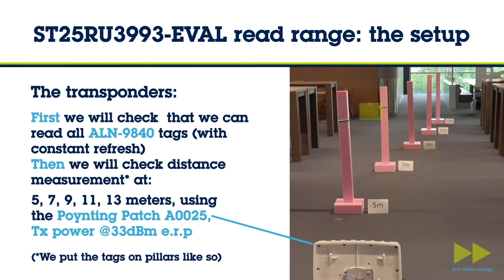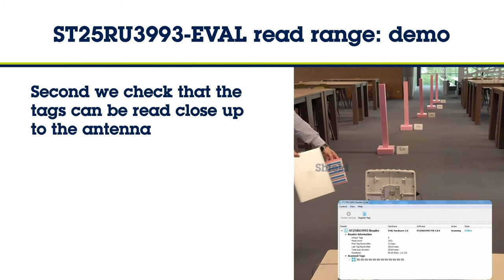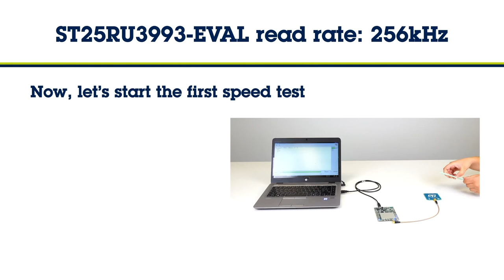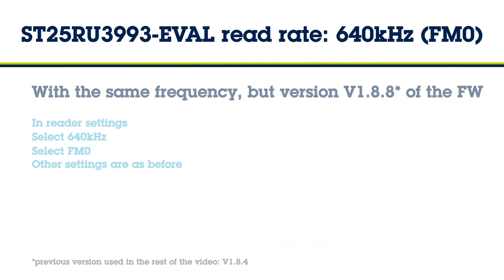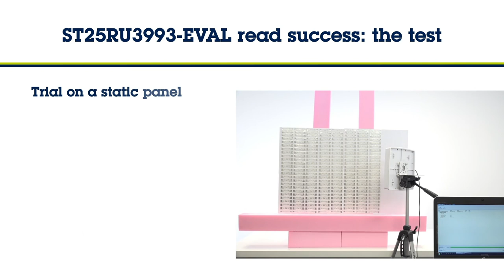DevCon 2020 Demo: NFC Reader Evaluation Kit ST25RU